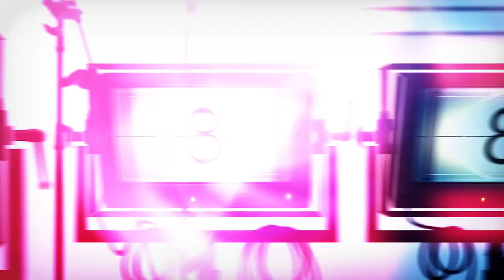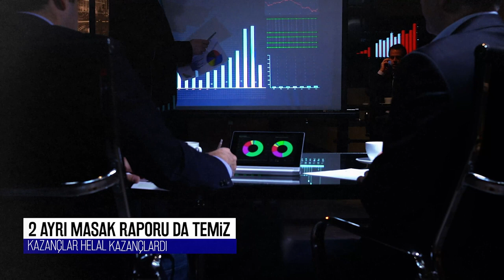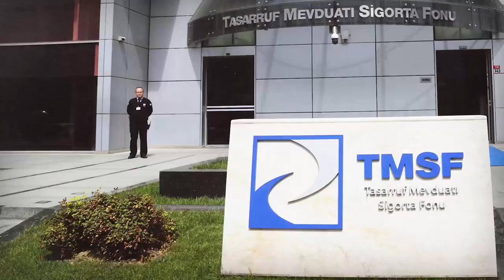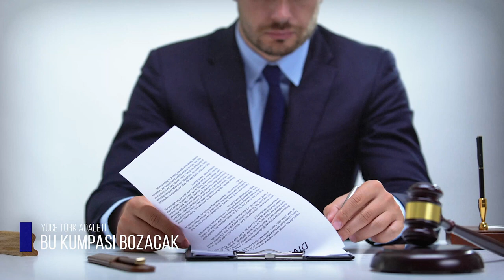Kanunlar çiğnenerek Adnan Oktar'ın arkadaşlarının helal paralarına el konuldu